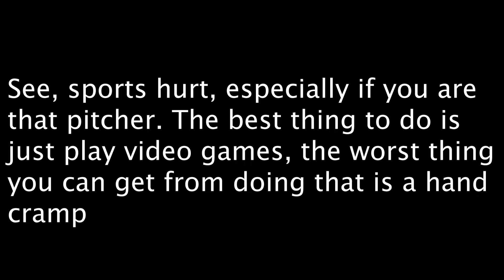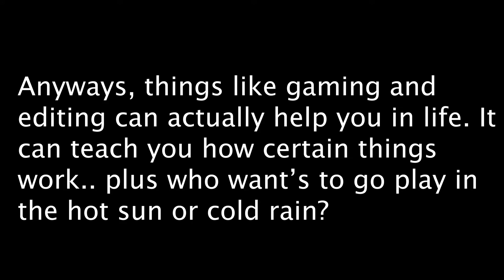Sports bad, gaming good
sports and gaming.. who knew?

I don't own an of the clips btw.. don't come at me...